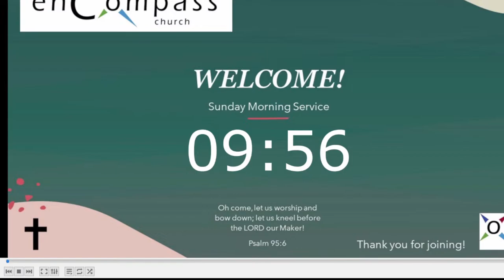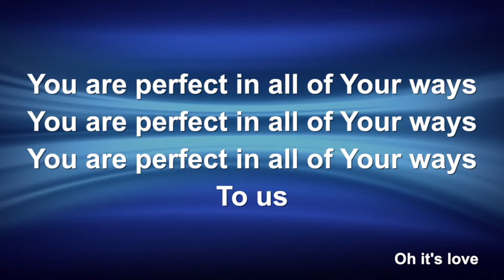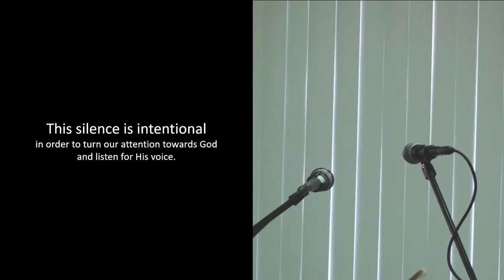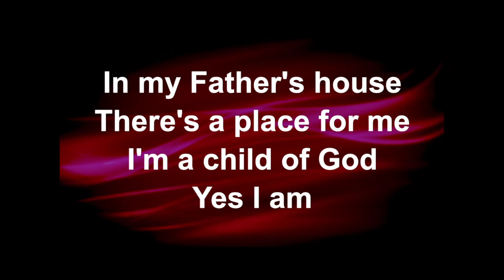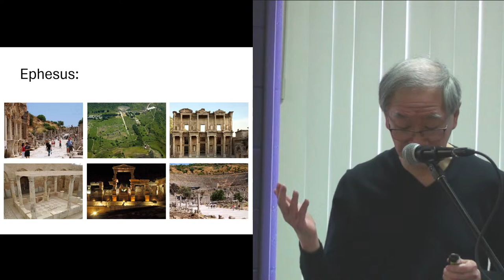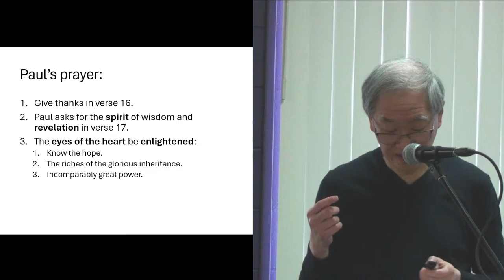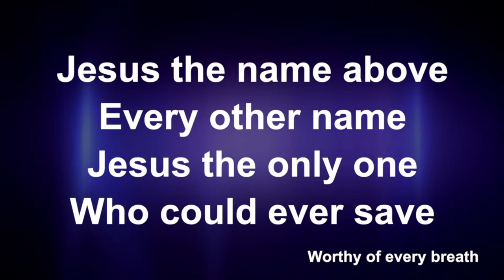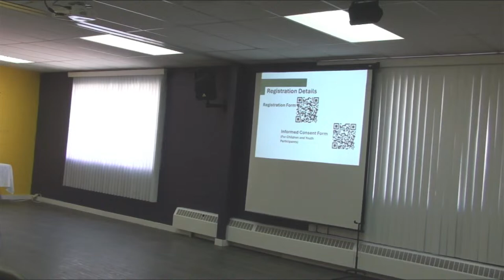enCompass Church Winnipeg - Building a Majestic Magical Community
April 7, 2024 - Ephesians 1:1-23 - Simon Kwok